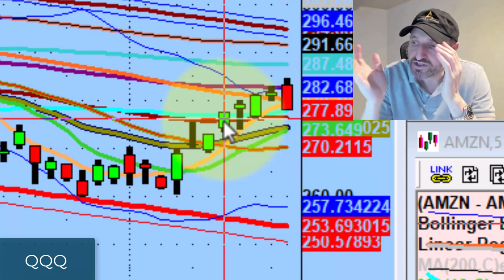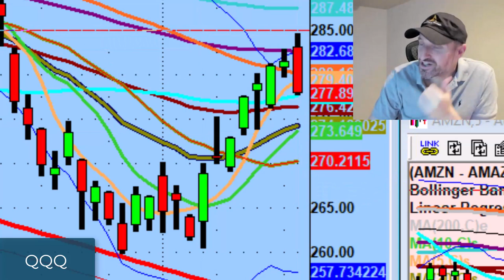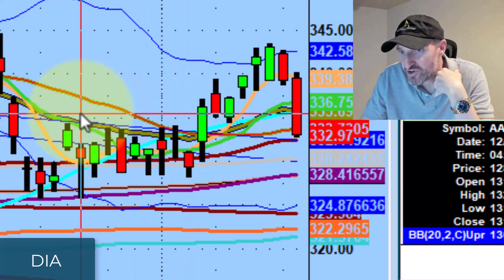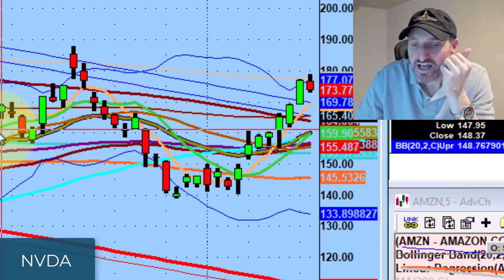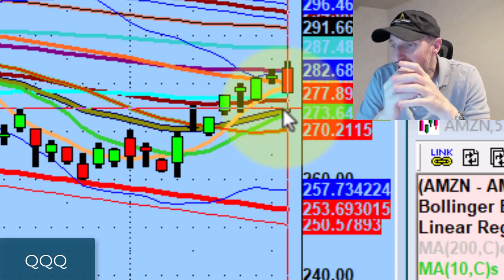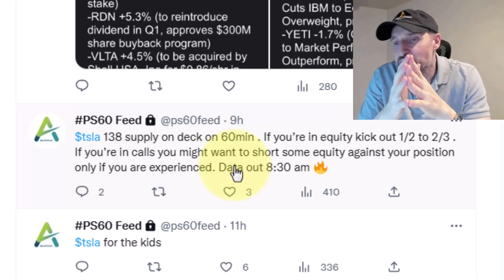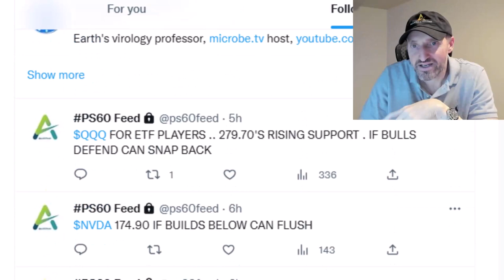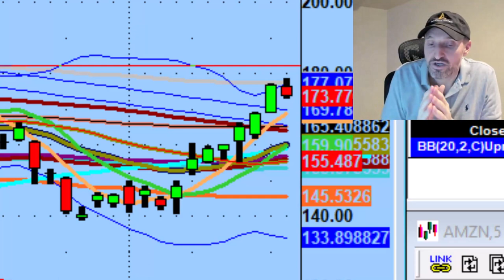Waiting Patiently To See Which Side Will Win Control Over The 50MA | Stock Market Technical Analysis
This is not a game of chance or to show the world how smart we are. Trading is a game of price action confirmation.

Tonight we discuss reverse trend days and waiting patiently to see who is going to take control of the 50ma.

💚 COMMUNITY SUPPORT 💚